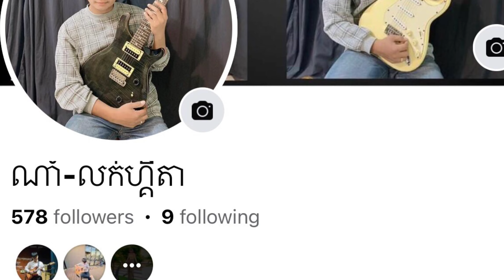ហ្គីតា mclorence tl -400 reviews by Van nam kh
ហ្គីតា mclorence tl -400 នេះមានគុណភាពល្អសំលេងពិរោះដងស្រួលកាន់លេង
មានតំលៃតែ 170$
បងប្អូនអាចកម៉្មងពីខ្ញុំបាន Van nam ឬឆាតមកផេក (ណាំ លក់ហ្គីតា) យើងខ្ញុំមានទទួលកម៉្មងគ្រឿងភ្លេងគ្រប់ប្រភេទពីប្រទេសថៃមក